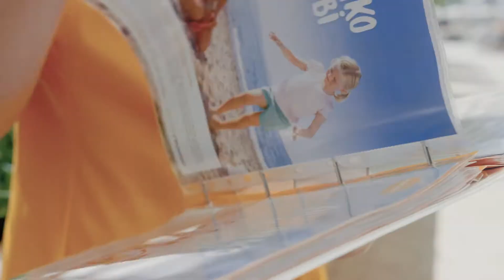Matkaoppaat toteuttavat lomaunelmia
Aurinkomatkojen matkaoppaat toteuttavat suomalaisten lomaunelmia. Katso video ja tutustu tarkemmin matkaoppaiden monipuoliseen ja ainutlaatuiseen työhön, joka harvoin tuntuu oikealta työltä!